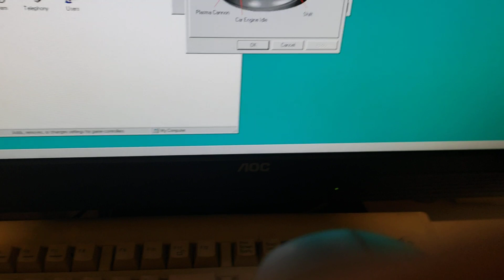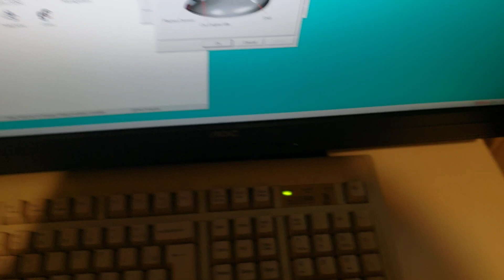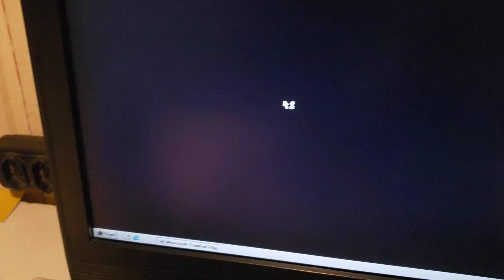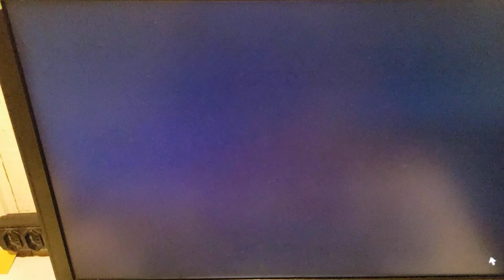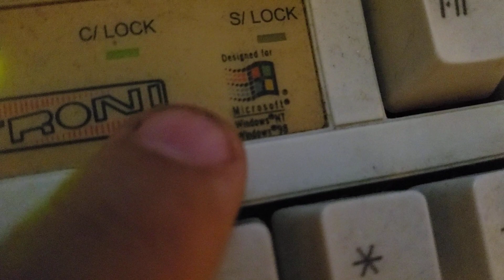(Parte 2) Windows 98 - Legal, Bonito e agora tudo funciona!